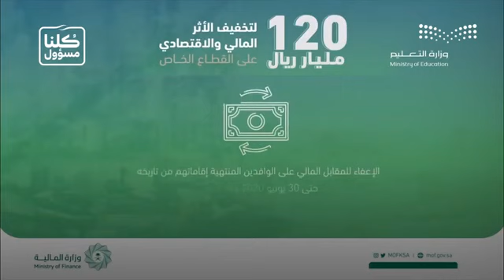برومو لأنك أنت الوطن العظيم